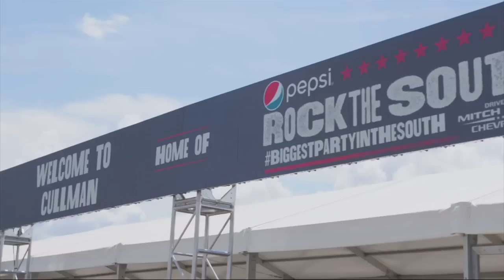'I got knocked out and that was really all I remember':Assault at Rock the South under investigation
18-year-old Reid Watts was attending the concert with his girlfriend and describes what he said took place prior to him being taken to the hospital -- MORE